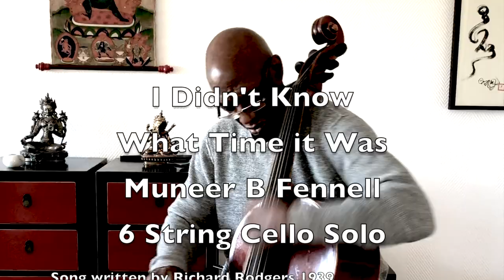"I Didn't Know What Time It Was" - as played by Muneer B Fennell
This film captures a one take solo of Muneer B Fennell on the Theme 'I Didn't know What Time it Was' by Richard Rodgers (written 1939) of a particular and haunting beauty. It is played on a 6  String cello.

Recorded and filmed at Live Arts 26 September, 2018

Filming, recording, mixing and mastering as well as film making by
Robert Montheureux.